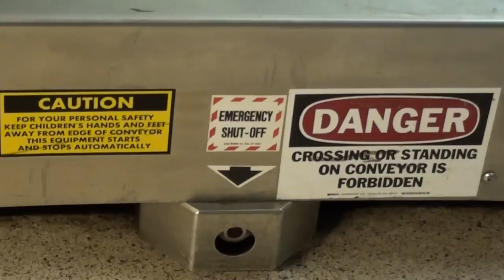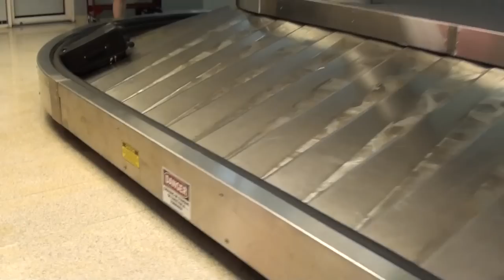Baggage Claim Carousel at Lynchburg Regional Airport LYH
(7-1-2015)  This is the Baggage Claim at the Lynchburg Regional Airport (LYH)